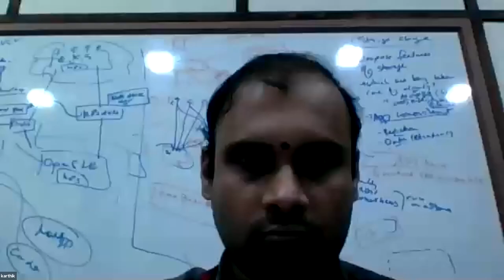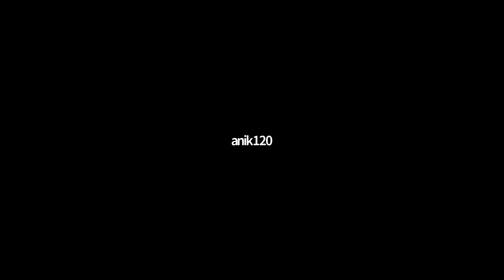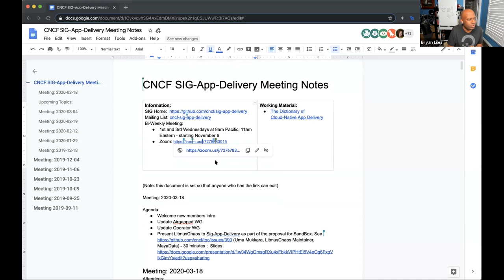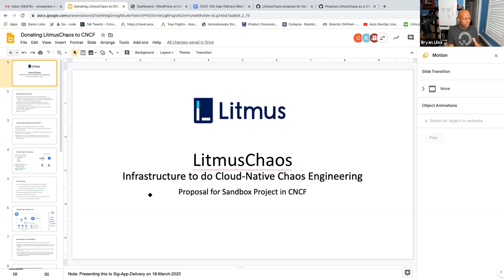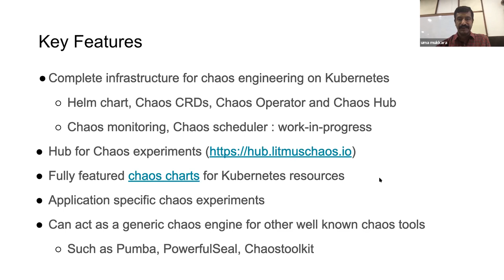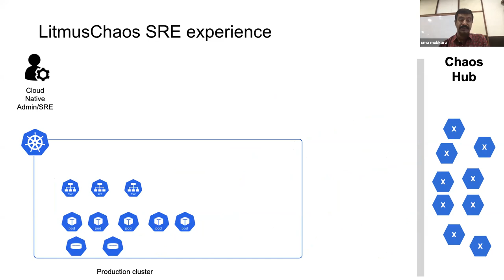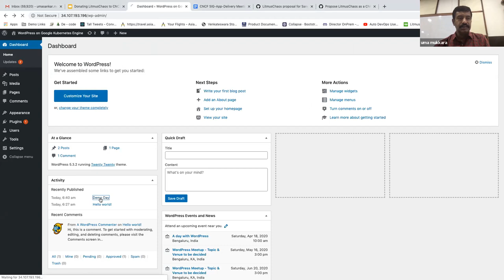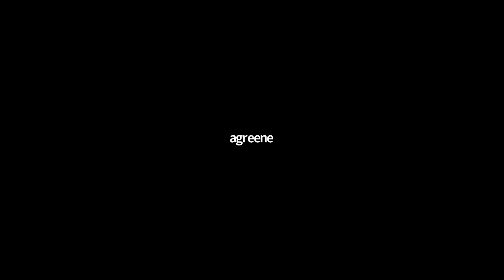CNCF SIG App Delivery 2020-03-18